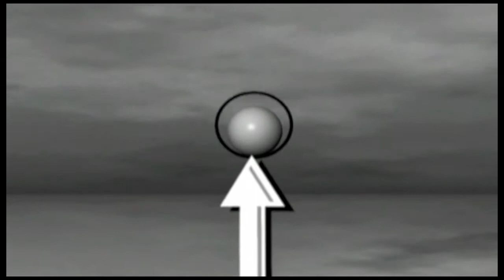Chordiant Software presentation support material